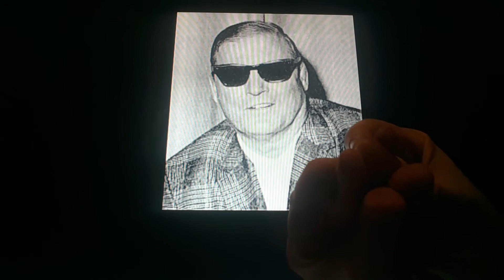Horacio the handsnake - Leroy McGuirk